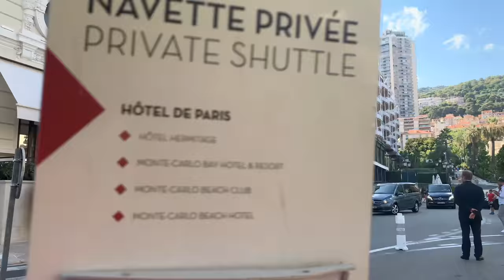【4K】WALK MONACO 4K Video MONTECARLO slow tv TRAVEL CHANNEL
Walking 4k in chic  Monaco! Street walk in Monaco ( Costa Azul ) surrounded by Southern France, This reality tv 4k walking tour features city streets this lovely place next to the French Riviera ( Cote D'Azur). Virtual hike with me! Enjoy Monaco and the south of France. Great place for luxury tourism. Let's virtual walk there! You may find chic and glamour. Watch the other videos on this channel too. Amazing city walks. This is a slow tv, reality tv, 4k documentary travel channel. This is the place for a virtual tour.

Voyage, voyage... tourisme en Monaco